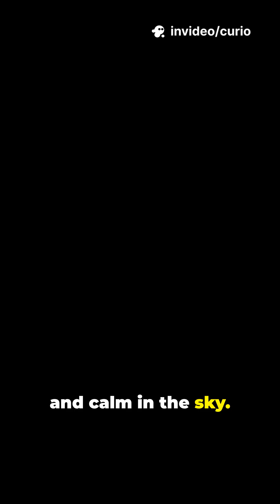Why Stars Twinkle but Planets Don’t!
🎯RELATED TITLES :

The Truth Behind Twinkling Stars!
The Real Reason Stars Flicker at Night!

📜SCRIPT :

🎙️ HOOK (0:00–0:06)
“Ever wondered what’s hiding on the dark side of the Moon? 🌑 The side no human eyes have ever seen from Earth? 👀”

🎙️ BODY (0:07–0:45)
“The Moon always shows us the same face because it’s tidally locked — meaning one side forever faces Earth, while the other stays in eternal darkness. 🌀
But here’s the twist — it’s not actually dark! It gets sunlight too, we just never see it. ☀️

When China’s Chang’e-4 became the first spacecraft to land there, scientists found the surface is rougher, full of mysterious craters, and even signs of minerals that could hint at ancient lunar impacts. 🌕💥

And get this — there’s a massive metallic structure buried deep beneath the surface, stretching for hundreds of miles… and no one knows what caused it. 🤯”

🎙️ OUTRO (0:46–0:55)
“The dark side of the Moon isn’t just hidden… it’s hauntingly mysterious. 🚀💫”

moon secrets
far side of the moon
lunar mysteries
chang’e 4 mission
moon craters
hidden moon facts
moon science
space discoveries
mysterious moon